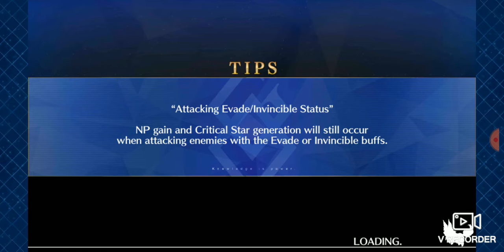FGO Lostbelt: Section 16: The Crimson Beauty under the Moon